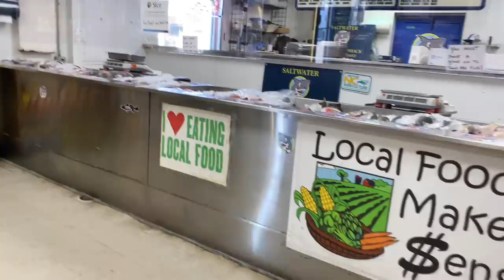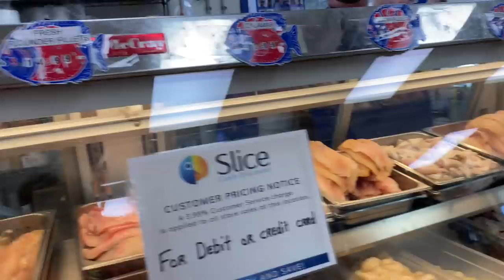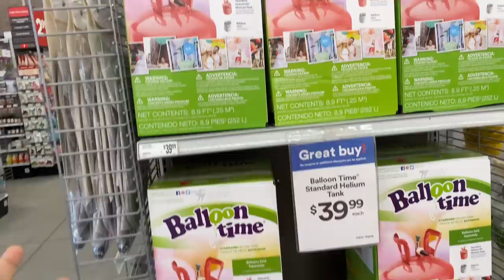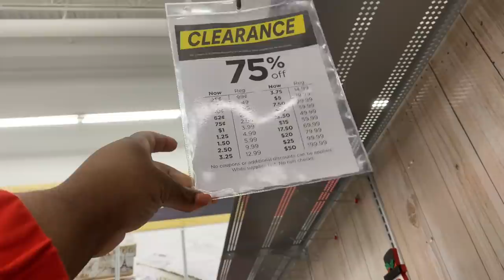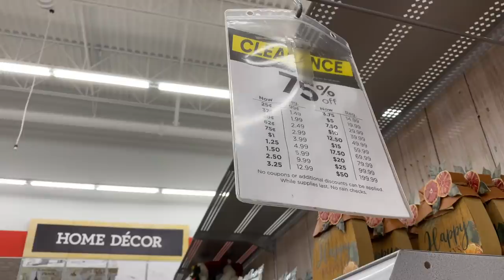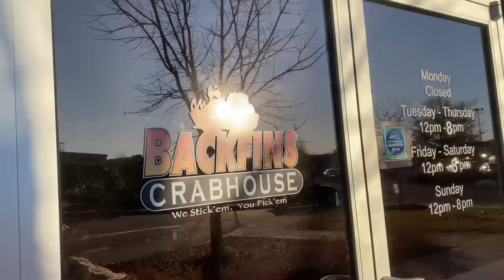WE GOT THE BOOSTER & FLU SHOT THE SAME DAY| DITL OF MY PLUS SIZE LIFE